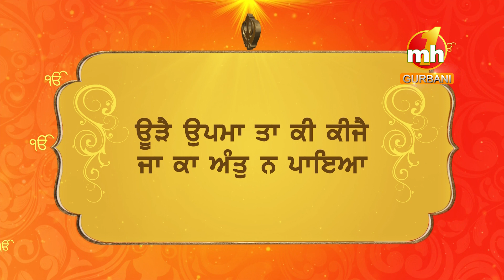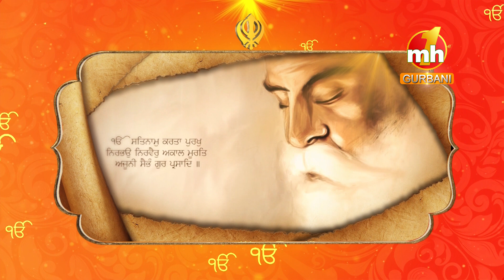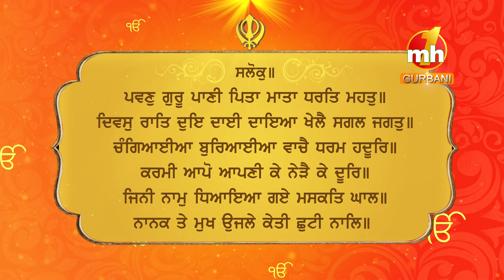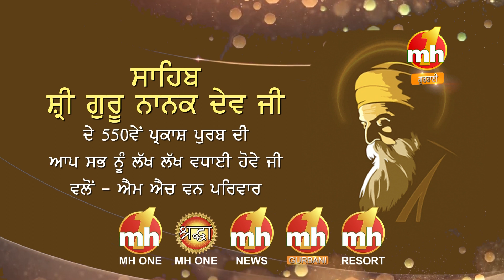Life Story Sri Guru Nanak Dev Ji | 550 Parkash Purab GURU NANAK DEV JI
MHONE Gurbani Presents

A short introduction of Shri Guru Nanak Dev Ji. 550th Gurpurab Guru Nanak Dev Ji. This is a story about Shri Guru Nanak Dev Ji birth and a short story about Shri Guru Nanak Dev Ji Life.

A short iLife Story Sri Guru Nanak Dev Ji
550th Parkash Purab GURU NANAK DEV JI

Anchor - Kiranpreet Kaur